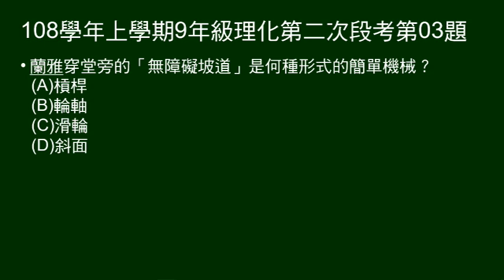108學年上9年級理化二段第03題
問「無障礙坡道」是哪一種簡單機械。